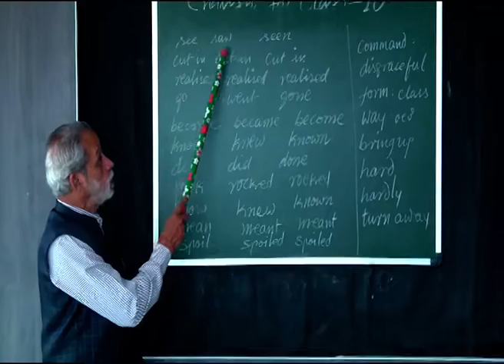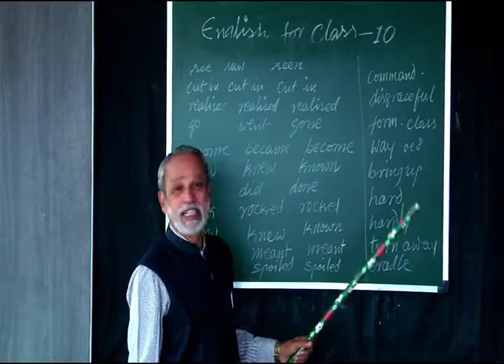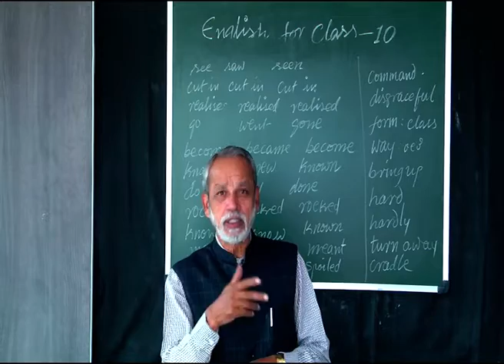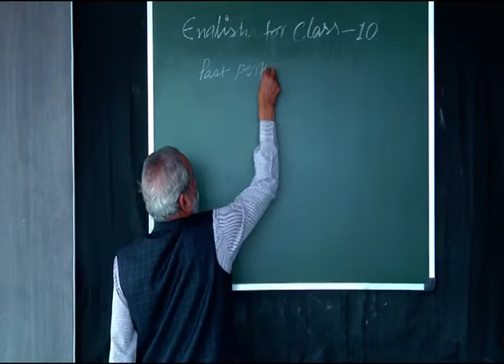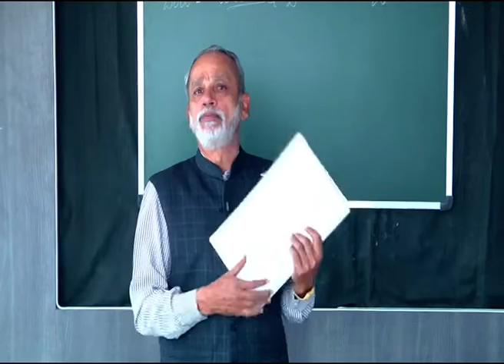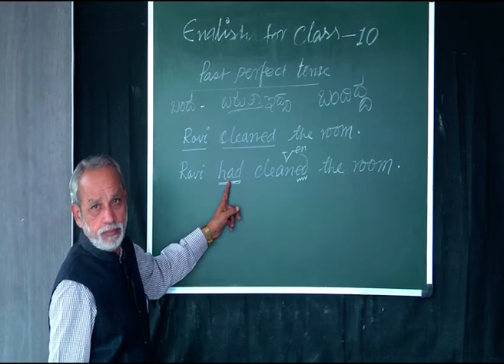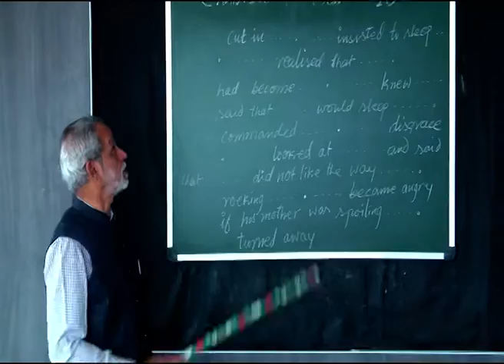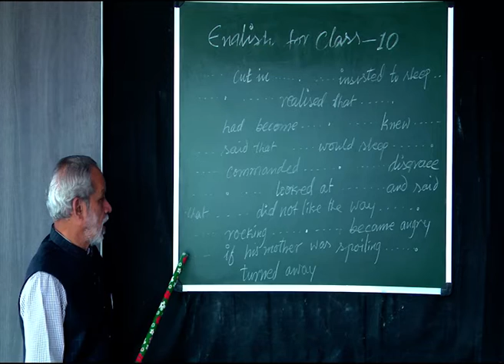|A Hero|Class_10|LESSON _1|sslc Episode_5|sangama academy|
A Hero#sslc english#sangama academy#

SANGAMA ACADEMY